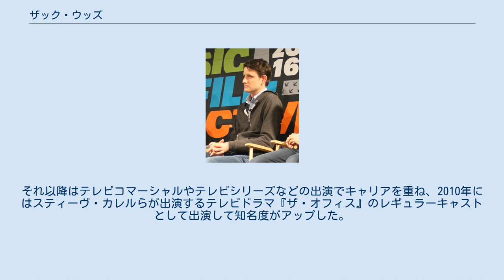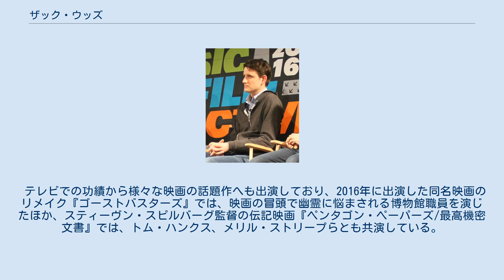ザック・ウッズ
ザック・ウッズ（Zach Woods, 1984年9月25日 - ）は、アメリカ合衆国の俳優である。
 1984年、ニュージャージー州のトレントンに生まれる。
ユダヤ系の家庭で、幼いころから空手とバスケットボールを嗜みむ3人兄弟の真ん中だった。
地元の高校を経てニューヨーク大学を卒業した。
 16歳の頃から地元の即興劇団の舞台に立ち、2004年にジェイソン・マンツォーカス主演のコメディ映画『テロリスツ』で映画デビュー。
それ以降はテレビコマーシャルやテレビシリーズなどの出演でキャリアを重ね、2010年にはスティーヴ・カレルらが出演するテレビドラマ『ザ・オフィス』のレギュラーキャストとして出演して知名度がアップした。
レギュラーとしてはそれ以外に2014年から出演したコメディシリーズ『シリコンバレー』があり、同作ではトーマス・ミドルディッチ演じる主人公らと共に半導体メーカーなどがひしめき合うIT企業の密集地シリコンバレーで、一企業を立ち上げる若者たちの一人を演じた。
 テレビでの功績から様々な映画の話題作へも出演しており、2016年に出演した同名映画のリメイク『ゴーストバスターズ』では、映画の冒頭で幽霊に悩まされる博物館職員を演じたほか、スティーヴン・スピルバーグ監督の伝記映画『ペンタゴン・ペーパーズ/最高機密文書』では、トム・ハンクス、メリル・ストリープらとも共演している。